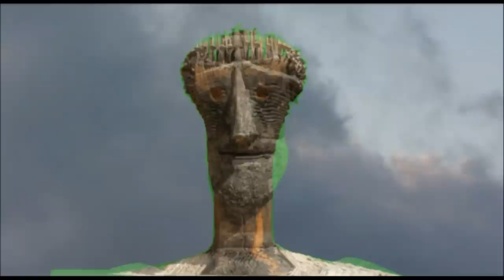Θόδωρος Παπαγιάννης Γλυπτική.mpg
Θόδωρος Παπαγιάννης Γλυπτική. Μουσική Radiant Dawn's Wisper του John Serrie. Φωτογραφία, βίντεο, σκηνοθετική επιμέλεια Λάζαρου Σακελλαρίου